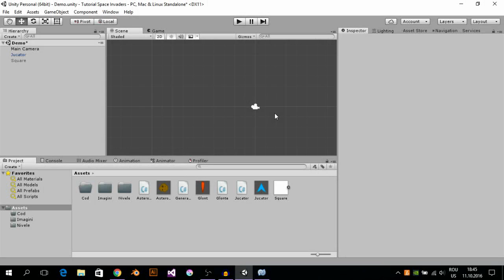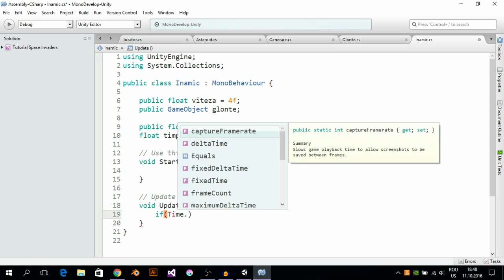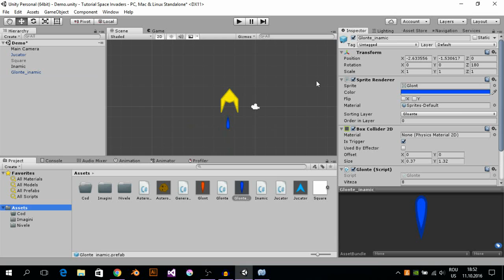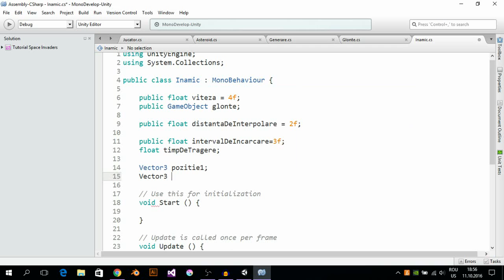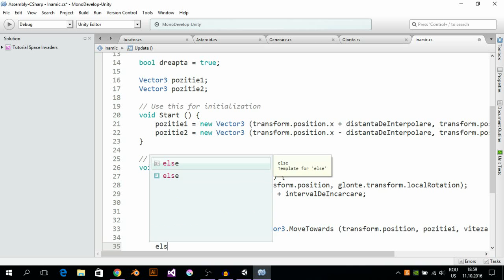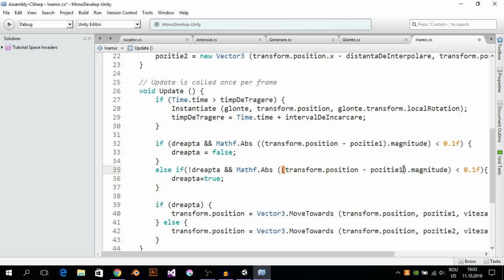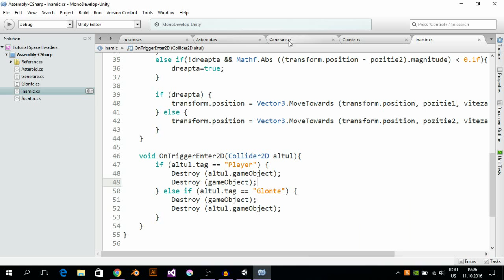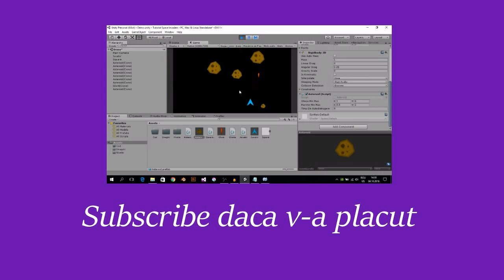Tutorial Unity romana Space Invaders #3 | Inteligenta artificiala inamici(Partea 1)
Partea a treia a tutorialului  pentru Space Invaders!

Incepem lucrul la inteligenta artificiala! Pasi mici dar consistenti!

Vizionare placuta!

Cunoasterea ar trebui sa ajunga la cat mai multa lume! Un share prietenilor va ajuta sa se realizeze acest lucru!

Daca v-a placut, nu uitati sa va abonati pentru mai multe tutoriale!

Create! Inspire! Share!